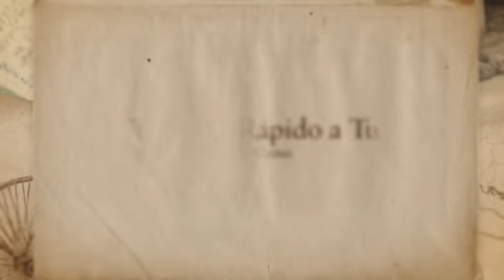Como Educar a Un Cane Corso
Los mejores consejos para educar a un perro de raza Cane Corso

Los perros de la raza Cane Corso son por lo general animales enérgicos y vitales con muchas ganas de jugar. ¡Los Cane Corso pueden ser realmente agotadores! Como todos los perros, pueden compararse a niños inquietos...Y eso incluye las travesuras.

Los perros de raza Cane Corso no son malos, pero es posible que notes ciertos comportamientos desagradables. ¿Tu Cane Corso hace sus necesidades dentro de casa? ¿Parece que le gusta morderlo todo? ¿Ladra sin motivo aparente, o incluso porque suena el timbre o alguien pasa al otro lado de la puerta? ¿Tu perro tira de la correa como un loco cuando lo sacas a pasear? ¿Parece disfrutar persiguiendo a los gatos del vecindario? ¿Se muestra agresivo u tímido con los desconocidos?
Todos estos son casos de comportamiento inadecuado, y la solución es una y sólo una: el adiestramiento.

Lo mejor que puedes hacer por tu perro Cane Corso es educarlo para evitarle los malos hábitos y con ellos todos los accidentes o problemas que pueda acarrear. Te gustaría que fuera el compañero con el que sueñas, ¿no es verdad?, ese que no ha hecho ningún destrozo cuando vuelves a casa del trabajo, o con el que sales a pasear tranquilamente.
¡Sólo tienes que adiestrarlo!

Si quieres saber cómo educar a un perro de raza Cane Corso, confía en mí, el adiestramiento positivo es el mejor medio